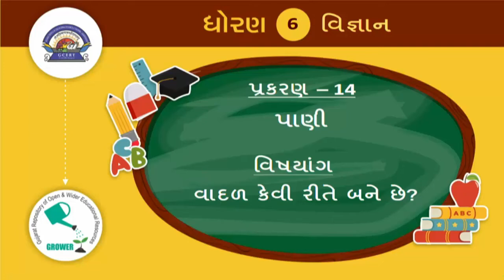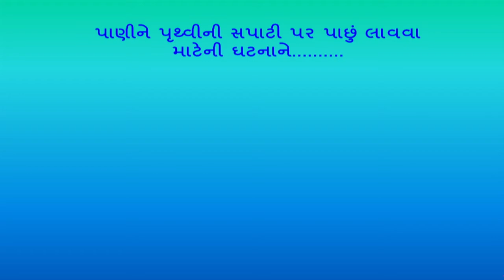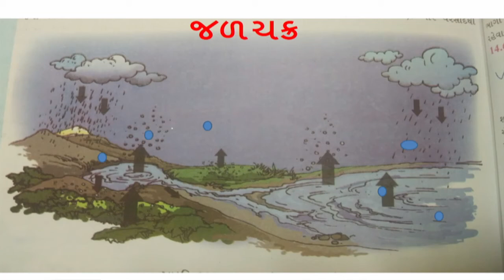ધોરણ 6 science વિષય-વિજ્ઞાન chapter-14 "પાણી" (Part 2) pani gujarati medium vigyan ncert cbse